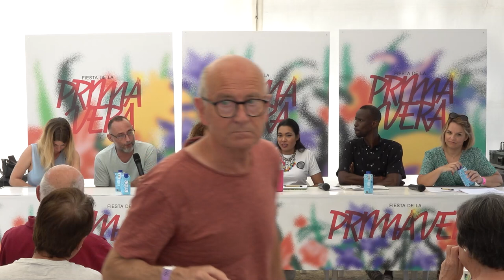Un mundo sin fronteras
Con María Martín, Pepe Naranjo, Serigne Mbaye, Louella Mint, Dolores Jacinto y Noemí Santana.